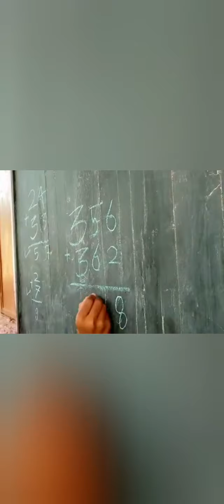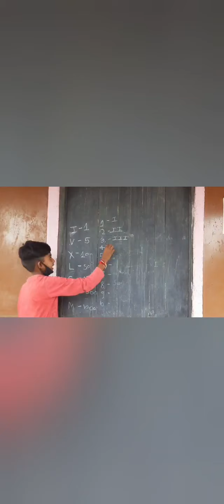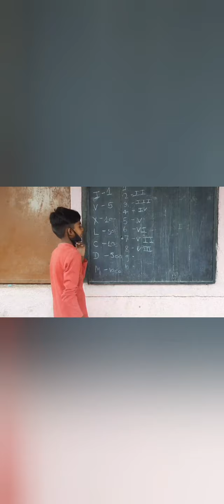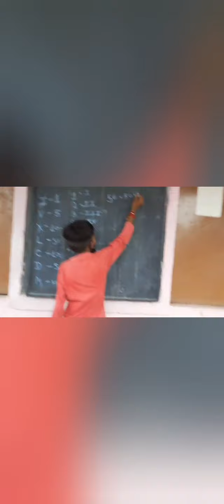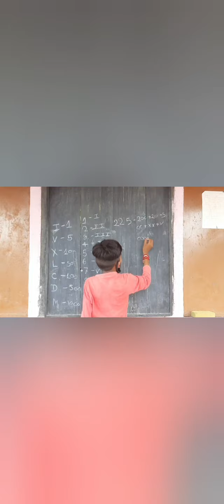शिक्षकमित्र प्रा.शा.कारवाडी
शाळा बंद...शिक्षण सुरू